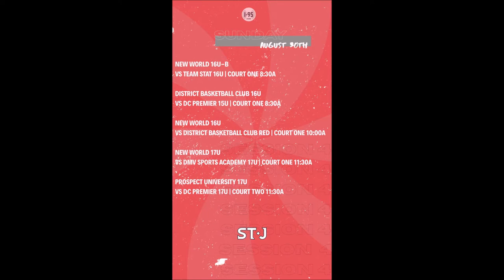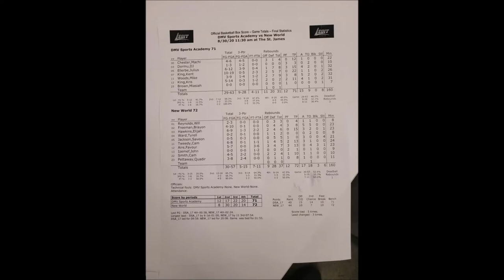DBC 16U vs DC Premier 15U Game- 2020 I-95 Coalition League Powered by The St James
DBC 16U vs DC Premier 15U & End of New World 16U B vs. Team STAT 16U
2020 I-95 Coalition League Session 4 Powered by The St James
Springfield, Virginia